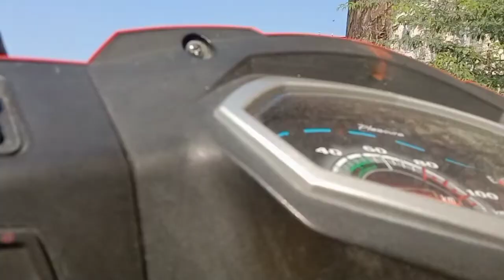Kota barrage/education hub Kota/Alan coaching Kota/Resonance Kota/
Acting se related jankari 👇👇👇

किसी को भी एक्टिंग से संबंधित कोई भी जानकारी लेनी हो ऑनलाइन ऑफलाइन क्लास लेनी हो तो आप हमारे चैनल द्वारा संपर्क कर सकते हैं कमेंट कर सकते हैं मैसेज भेज सकते हैं हम आपके मैसेज का तुरंत जवाब देंगे और आपसे संपर्क करेंगे आप चाहे तो अपना मोबाइल नंबर मैसेज में डाल सकते हैं या आप हमारे ईमेल आईडी पर अपनी डिटेल भेज सकते है

instagram pr dm kr sakte hai Instagram ka link channel ke about section main hai
धन्यवाद सतर्क रहिए सावधान रहिए जय भारत जय माता दी जय राजस्थान

IGNOR TAGS